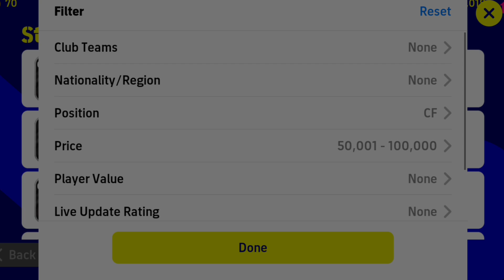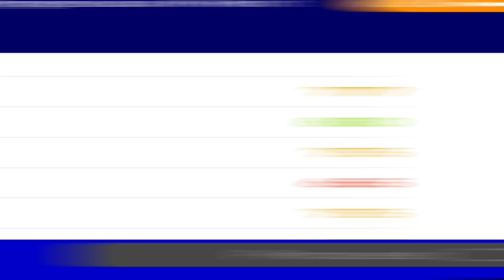Buy (97 Speed - 95 Kicking Power - 99 Stamina) In just 70,000 GP🥶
Queries solved:
best player in standard player list efootball mobile
best player for cf position in standard plalyer list efootball mobile
player with best speed in efootball mobile

Hello Guys!
I upload efootball related videos  to entertain every one and efootball tutorials to make your gameplay on next level.

p. chec epic card